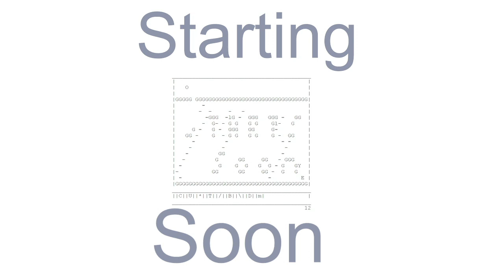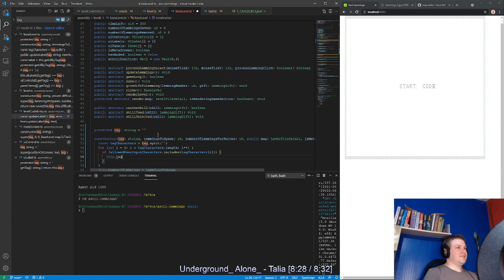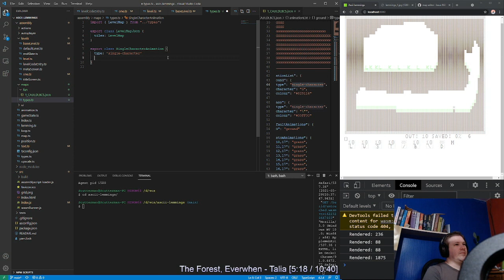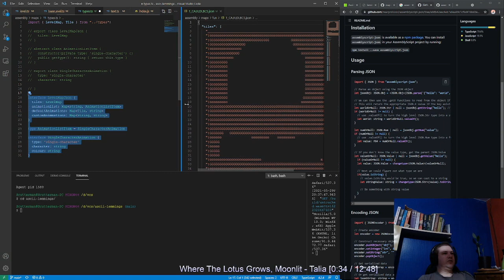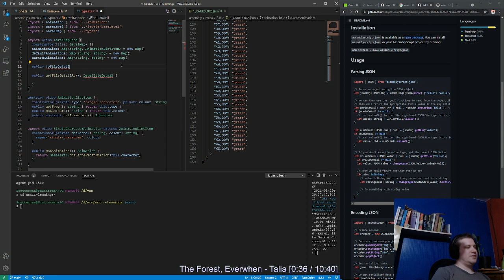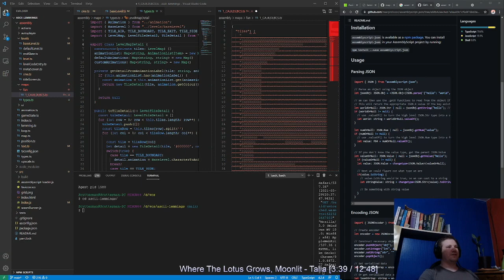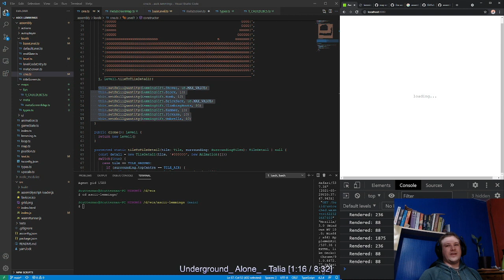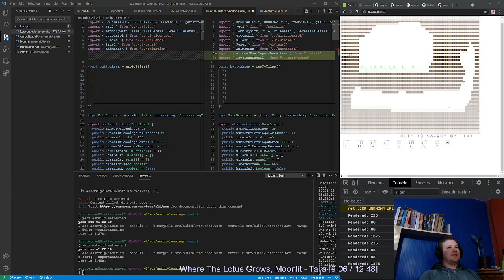Ascii Lemmings - new map format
Today we laid the groundwork for the level editor by creating a new map format that can be auto-generated from the editor.